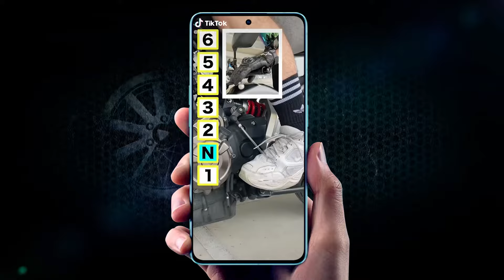Marchas para motocicletas: como funcionam e muito mais!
No vídeo Marchas para motocicletas: como funcionam e muito mais, Dudu Costa Neto tira todas as dúvidas sobre marchas de motos no quadro "Garagem Ituran Responde".

Dudu Costa Neto explica como funcionam as Marchas para motos. Segundo ele, por terem o sistema de câmbio e embreagem juntos, isso acaba aumentando a sensibilidade. Por isso, Dudu explica que quando o assunto é marchas de motos, é preciso soltar a embreagem lentamente na mesma medida em que aumenta a aceleração.

E quando a motocicleta começa a se locomover, é possível acelerar mais e ir soltando a embreagem da moto. Na medida em que a rotação do motor vai subindo, você pode ir colocando as demais marchas na moto até chegar a um ritmo ideal da motocicleta.

Já sobre como conduzir a moto com segurança na chuva, Dudu Costa Neto reforça no vídeo Marchas para motocicletas: como funcionam e muito mais! que as marchas são muito importantes nesse sentido.

Por isso, ele destaca os riscos que a falta de aderência da pista podem causar. Então, ele indica que as trocas de marchas sejam mais suaves e que a rotação do motor seja mais baixa, para evitar a aquaplanagem. Além disso, ele ressalta que a redução das marchas em momento de frenagem pode ajudar a não travar a roda traseira da moto.

Ainda no vídeo Marchas para motocicletas: como funcionam e muito mais!, Dudu responde outra dúvida muito frequente: a diferença entre câmbio manual e automático nas motocicletas. Ele lembra que o câmbio automático é aquele onde o motociclista não precisa trocar a marcha, pois ele altera a velocidade da roda com o motor, de acordo com a rotação do motor e a velocidade da moto.

Sobre a relevância do óleo na motocicleta, Dudu explica, no vídeo Marchas para motocicletas: como funcionam e muito mais!, que o câmbio tende a ficar mais difícil na troca de marchas para motos quando o óleo chega ao seu limite.

Agora, sobre como o câmbio ajuda na segurança da moto, Dudu conta que é importante saber que o câmbio não serve apenas para ganhar velocidade. E isso porque graças a o câmbio é possível ativar o freio motor, que é fundamental para estabilizar uma frenagem.

Por fim, no vídeo Marchas para motocicletas: como funcionam e muito mais!, Dudu Costa Neto finaliza com uma dica valiosa sobre como evitar o vício da embreagem para motociclistas. Então, dê play e confira esse conteúdo na íntegra!

Capítulos:
00:00 Marchas para motocicletas: como funcionam e muito mais!
00:34 Como funcionam as marchas de uma motocicleta?
01:41 Como conduzir a moto com segurança na chuva?
03:08 Diferença entre câmbio manual e automático nas motocicletas?
03:48 Qual a relevância do óleo na motocicleta?
04:23 Como o câmbio ajuda na segurança da moto?
05:12 Dica do Dudu: como evitar o vício da embreagem?